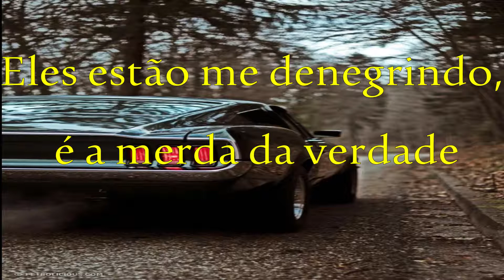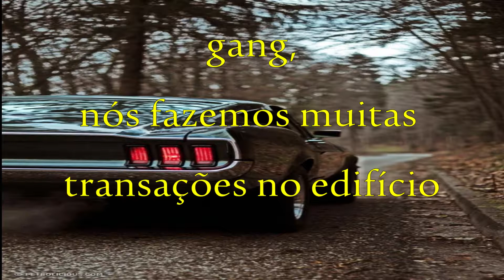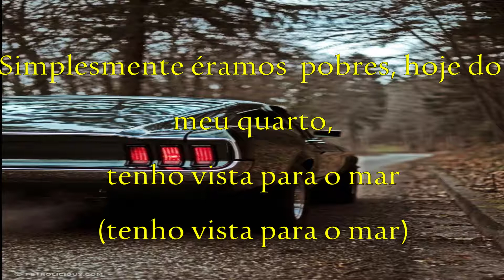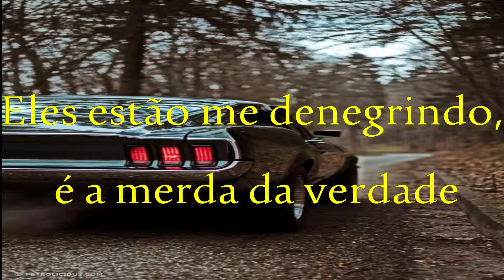Bâtiment - Niska , Legendado/Tradução (Música Francesa)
Tradução feita de maneira amadora mas com carinho, se tiver algum erro de tradução por favor comente (:
Letra original:
[Intro]
Ils m'ont dénigré, c'est la putain d'vérité, gang

[Refrain]
Gang, là, j'allume ma weed dans l'bâtiment (et j'fume ma dope)
Ne joue pas les gros bras, tu vas t'faire shooter gentiment (et tu vas dead)
Tu vas pas me le faire, on m'prend pas par les sentiments (les sentiments)
Pour les gosses, j'vais t'insulter poliment (counia manmanw)
T'façon, si ça finit mal (gang)
Si ça va au poste, faudra pas dire que c'est moi (faudra jamais dire mon nom)
La guerre, c'est qu'un p'tit détail (gang)
Si on vient à toi, on liquidera les témoins (t'sais qu’on liquidera tout le monde)

[Pont]
Ils m'ont dénigré, c'est la putain d'vérité

[Couplet 1]
Gang, on a fait le buis' dans bâtiment (dans bâti', gang)
On a compris l'système très, très rapidement (ouais, rapidement)
Après le rap, on ira p't-être au paradis si on s'repentit (hein)
Mais pour l'instant, on pêche (oui), à croire qu'on est maudit
Gang, on a perdu trop de temps (nan), les gens nous ont mis trop de disquettes
Pris pour des cons, on a fini par capter le vice (vice)
Des fois, quand je fume, je repense à son cul
J'prends mon gamos et j'repars la voir

[Refrain]
Si on vient à toi, on liquidera les témoins

[Couplet 2]
J'aime quand j'lui fais l'amour, quand j'la sens sous mes biscotos
J'connais les rappeurs, la plupart, c'est des zigotos
J'sors de garde à vue, la daronne va me chicoter
Du mauvais côté, j'suis mal vu, faut pas m'fréquenter (brigan-briganté)
Chérie promis, demain j'arrête la bi-bi' (mouvementé)
Y a l'tard-pé qui dort près d'l'oseille dans l'cagibi (c'est coffré)
Ils ont beau venir, t'façon j'ai mon alibi (obligé)
De changer d'décor faut qu'j'm'arrache en Namibie (Namibie)
J'peux pas changer les choses, dans la rue c'est la merde et y a plus rien à faire (et y a plus rien à faire)
À la base on est pauvre, aujourd'hui de ma chambre, j'ai la vue sur la mer (j'ai la vue sur la mer)
J'ai caché la cagoule, j'ai sorti la chemise, je fais tout pour lui plaire (oh my god)
J'ai sorti la capote un peu trop en avance, elle a plus voulu l'faire (oh la tain-p)

[Refrain]
Si on vient à toi, on liquidera les témoins (c'est compliqué dans tous les cas)

[Outro]
Wesh, qu'est-c'qu'il s'passe ? J'me vois partout
J'oublie pas la tess, elle m'a fait, moi, j'lui dois tout
On a fait la paire et maintenant, on écrase tout
On a pas les mêmes fiches de paie, j'les déclasse tous
⚠︎ clause de non-responsabilité ⚠︎ les images et chansons utilisées ne m'appartiennent ni à la chaîne. Il n'y a aucune intention de violation du droit d'auteur.